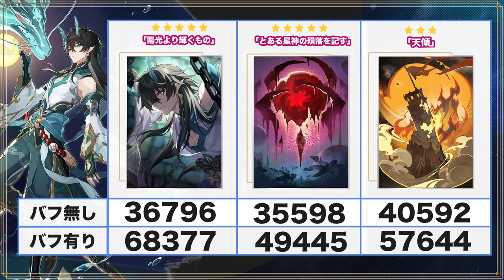【崩壊スターレイル】無課金・微課金視点で星３光円錐「天傾」が合う？モチ武器じゃなくてもダメージが出るのか比較してみた。【崩スタ】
今回は、飲月の光円錐比較をまとめました。
ただしプレイ中の実数を元に計算しています。

00:00 オープニグ
01:47 編成の結論
02:48 比較後のまとめ

２日に１回のペースで動画投稿をしてます。

-GAME INFO-
■対応ハード：PlayStation 5、 PlayStation 4、 iOS、 Microsoft Windows、 Android
■ジャンル： アドベンチャーゲーム、 ストラテジーゲーム、 ローグライクゲーム
■開発元：miHoYo、 COGNOSPHERE PTE. LTD.